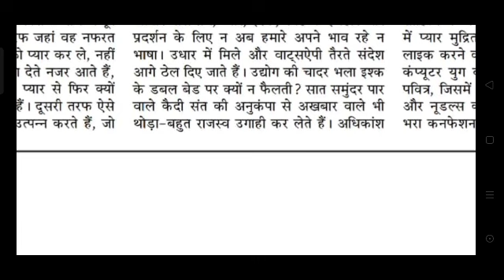Hindi Steno Dictation # Special for HighCourt